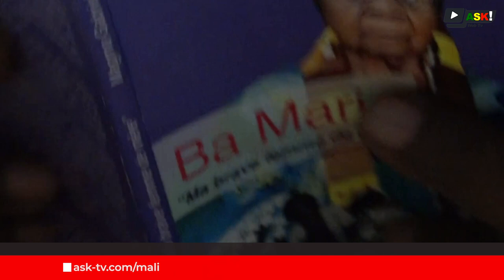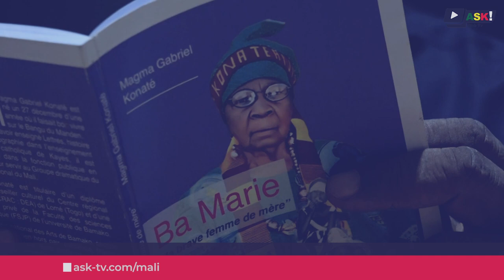Présentation du nouveau livre de Magma Gabriel KONATÉ " Ba Marie ma brave femme de mère"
Rendez-vous le 22 Mai 2023 à partir de 09H au Conservatoire Balla Fasseké Kouyaté pour la dédicace du Livre : Ba Marie " Ma brave femme de mère ".